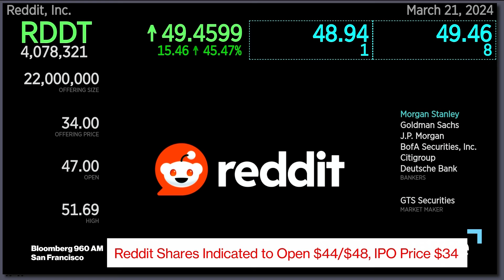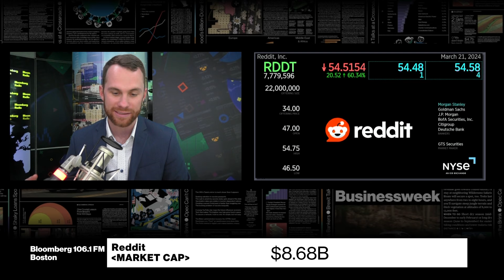Reddit Shares Soar as It Begins Trading on NYSE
Reddit shares opened at 38% above the $34 IPO price when it began trading on the NYSE. Reddit's IPO, the fourth largest this year, is a high-profile addition to 2024's roster of newly and soon-to-be public companies. Bloomberg's Ed Ludlow is tracking the trade.